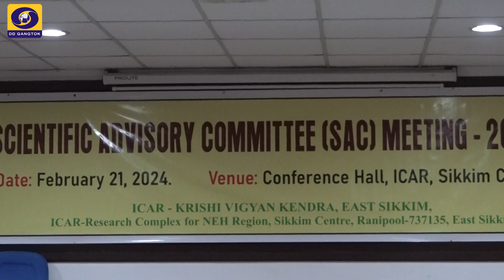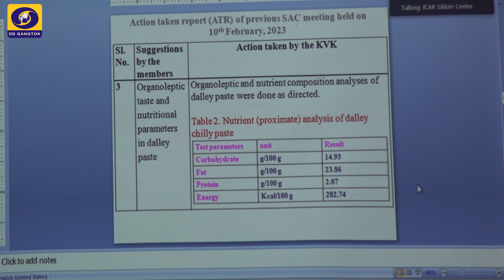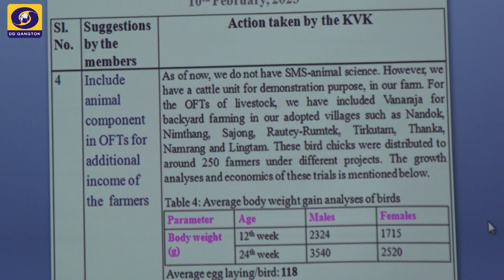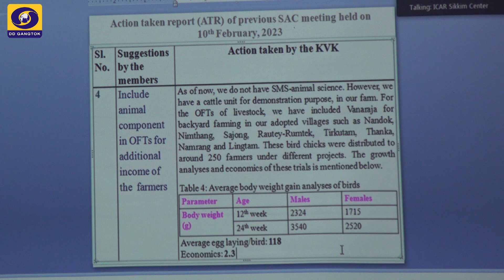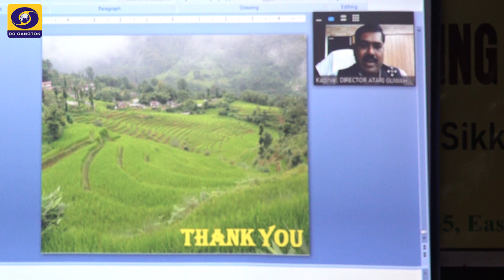Scientific Advisory Committee Meeting - 2023 -24